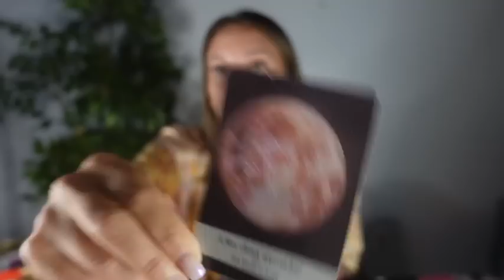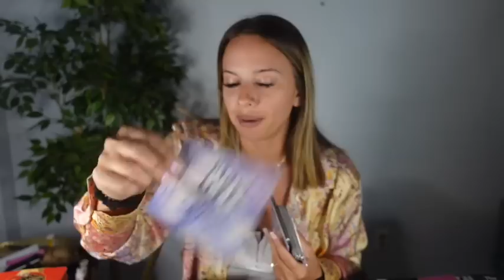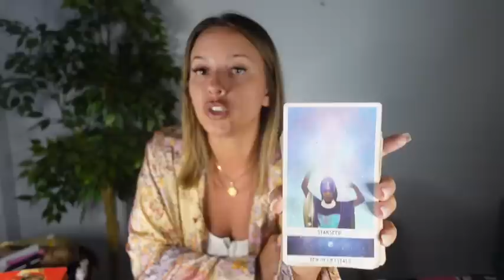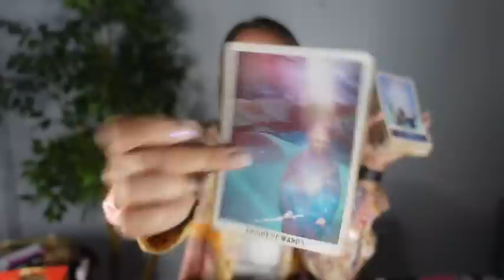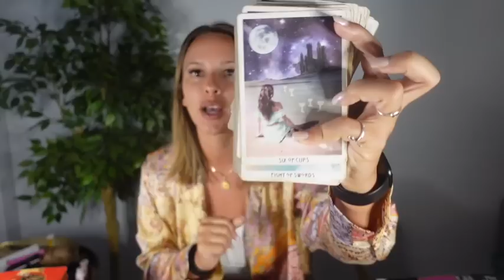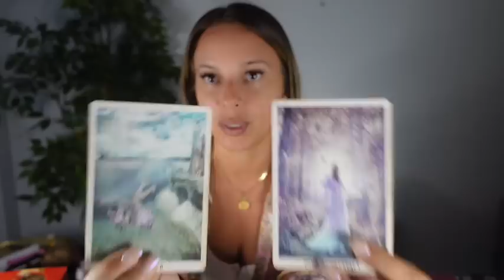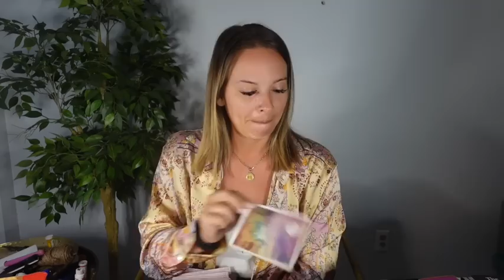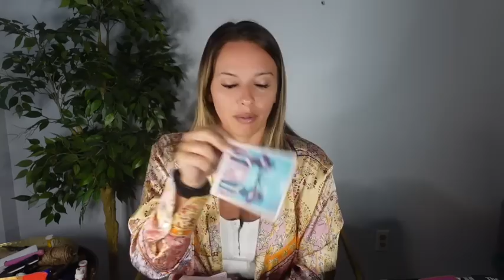virgo ♍️ SOMETHING COULD HAPPEN THIS WEEK THAT YOU NEED TO BE PREPARED FOR!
LINK TO BUY MY BOOK :)

Join My MEMBERS ONLY COMMUNITY HERE ON YOUTUBE FOR EXTENDEDS, PICK A CARD READINGS, & OTHER BONUS CONTENT

CHECK OUT MY MANIFESTATION YOUR SP/SELF-CONCEPT COURSE ALL ABOUT REVISING YOUR MINDSET AROUND LOVE, MONEY, & SELF ❤️